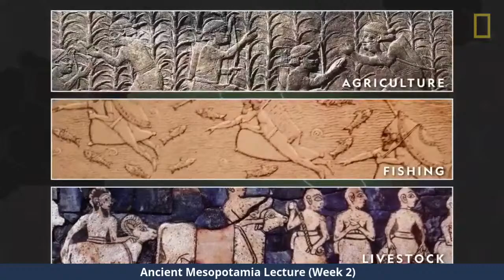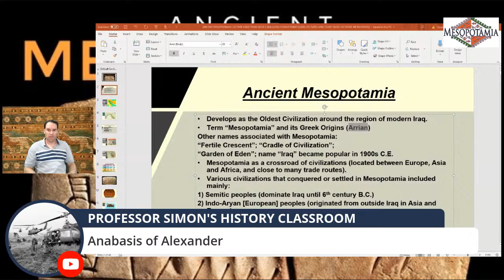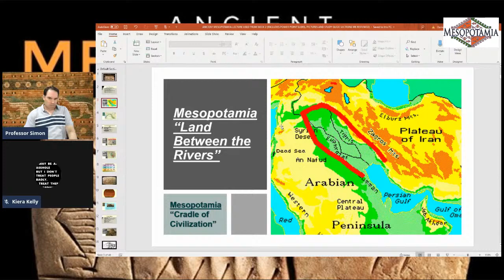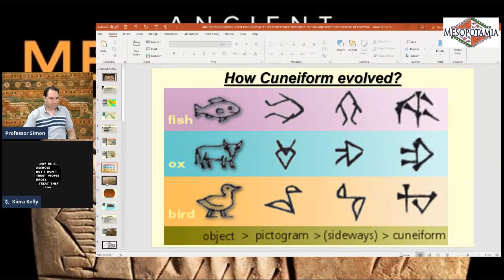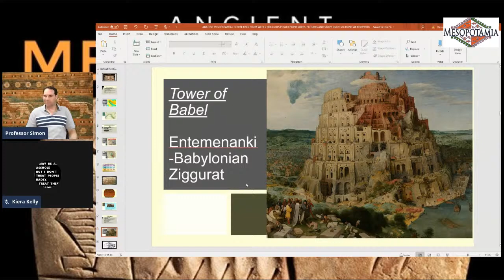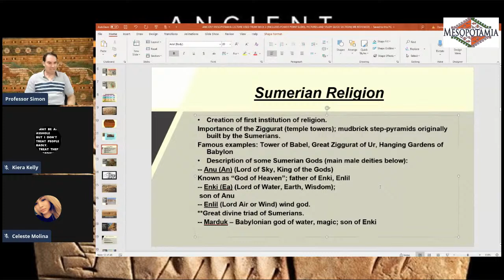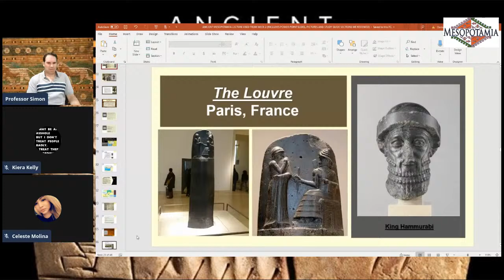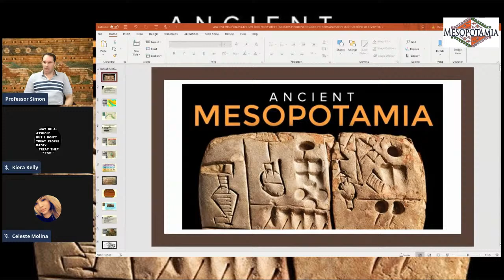ANCIENT MESOPOTAMIA LECTURE [PART 1]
In this Lecture, I will begin discussing the Background of Ancient Mesopotamia with primary emphasis on the Sumerian culture that existed in now modern Iraq.

At the beginning of this Lecture, I did show a short video clip on Ancient Mesopotamia from National Geographic - "Ancient Mesopotamia 101"; here is the clip to it